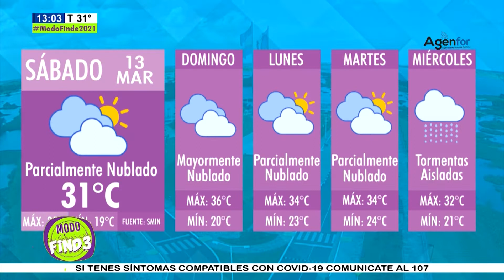DEMO - MODO FIND3 2021